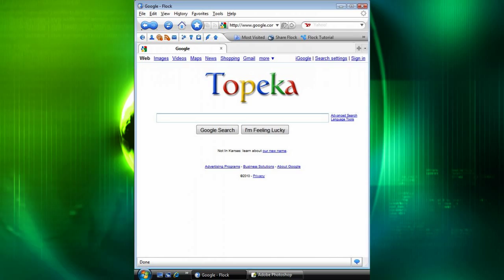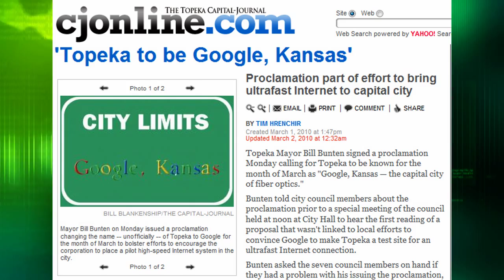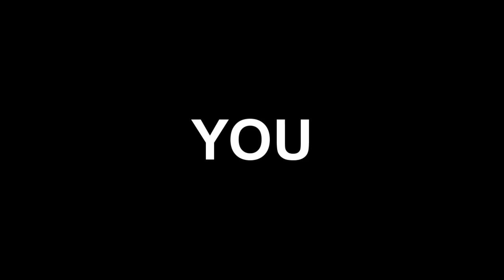There's Still More to Do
It's been a BIG week here in Topeka.  The Capitol City may have gotten some tremendous international attention from the media, but there is still more work to be done.  Here's what you can do to help THINK BIG TOPEKA's ongoing efforts to bring Google's Fiber Experiment to Shawnee County.